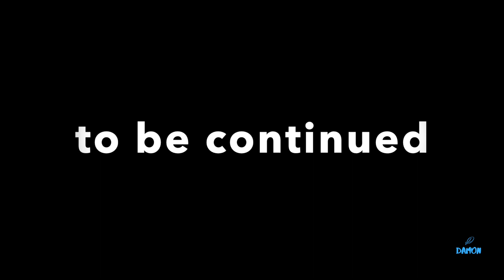如何用一根子线绑出倒钓钓组？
钓底钓组 亲测好用